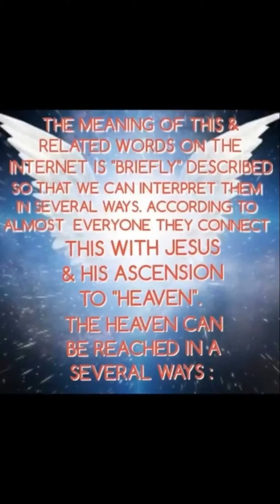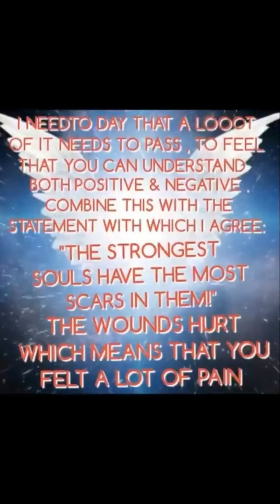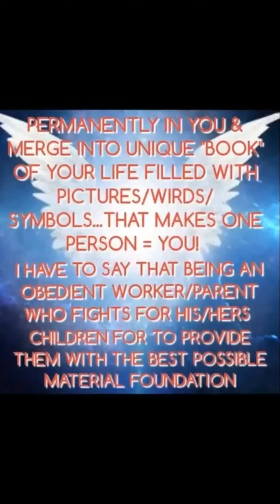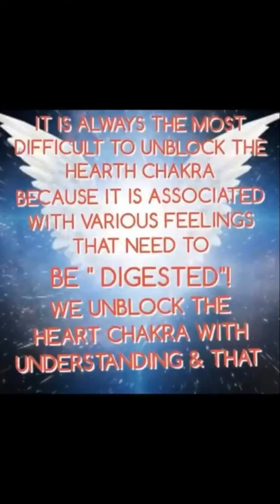*Love & ascension*repetition without music